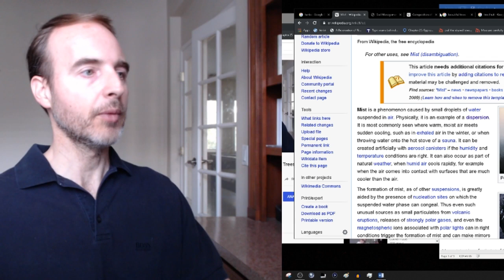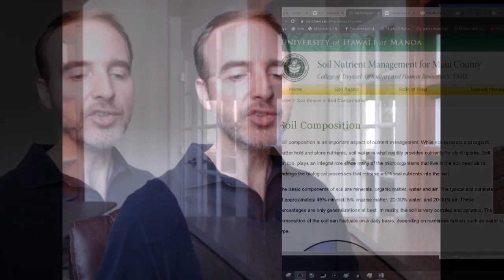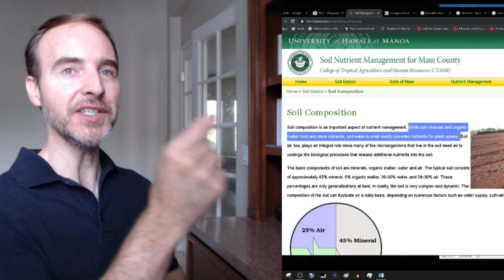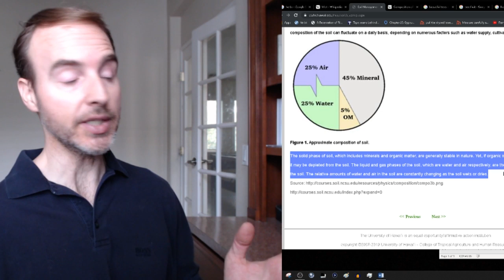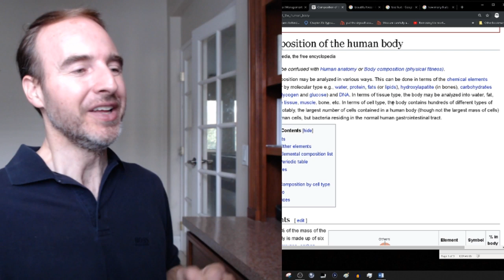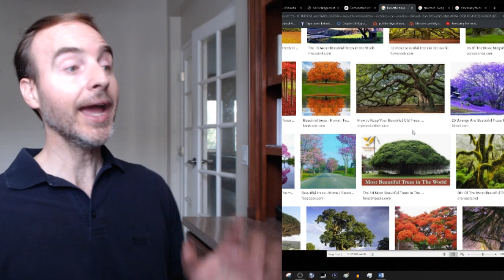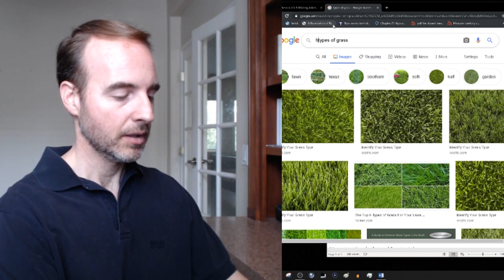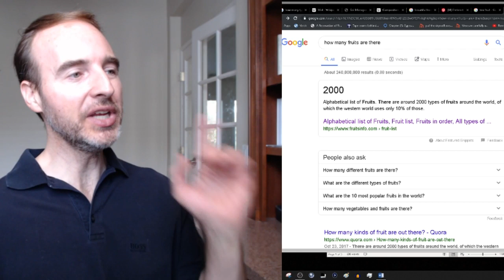Genesis 2:5-9: Making Adam, Planting Eden, Growing Trees - Day Texts with Greg Stafford (09/06/2019)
A live stream hosted by GregStafford weekdays and Saturdays starting between 6:30 and 7:30 AM PST. We meet for about 20-45 minutes to discuss biblical and other ancient texts which are grouped together for the discussion, as we progressively work our way through these ancient texts.

This show will be about Genesis 2:5-9 from translations of both the Hebrew (H) and Greek (G) texts:

(H) 5 Now each plant belonging to the land had not yet come to be in the earth, and each herb of the field had not yet sprouted, because Jaho(h)-ah God had not yet rained upon the earth and there was no Adam to work with the ground.
(G) 5 Now it was before each green plant came to be on the land, and before all grass of the field stood up. For God had not sent rain upon the earth, and there was no man to work the land.

(H) 6 But a mist would go up from the earth and it had watered all surfaces of the land.
(G) 6 But a spring was going up out of the earth, and it was giving drink to every surface of the land.

(H) 7 Then Jaho(h)-ah God began to form the man [or, “the Adam”] from the particles of the ground and he began to blow breathe of life into his face, and the man [or, “Adam”] gradually became a living person [or, “soul”].
(G) 7 Then God formed the man, soil from the earth. He breathed into man’s face a wind of life, and the man became a living soul [or, “person”].

(H) 8 So Jaho(h)-ah God began to plant a special area [or, “garden”] in Eden, by the east, and he put the man [or, “Adam”] there, the one whom he had formed.
(G) 8 Lord [Jaho(h)-ah] God planted a paradise in Eden, eastward. There he placed the man whom he had formed.

(H) 9 Then Jaho(h)-ah God began to sprout from the ground every tree that is desirable in appearance and good for food, and a tree of life in the middle of the special area, and a tree of the knowledge of good and evil.
(G) 9 God even sprouted from the ground every tree beautiful for appearance and good for food, and the tree of life in the middle of the paradise, and the tree used to learn knowledge both good and evil.

Link to article on soil composition read during the live stream

Read more from the Hebrew and Greek translations of Genesis here (registration required)

Manuscript evidence for the text of Genesis includes:
1QGen (1st century BCE)
2QGen (1st century BCE)
4QGen-Exod (1st century BCE)
4QGenb (1st century BCE)
4QGenc (1st century BCE)
4QGend (1st century BCE)
4QGene (1st century BCE)
4QGenf (1st century BCE)
4QGeng (1st century BCE)
4QGenh2 (1st century BCE)
4QGenh-para (1st century BCE)
4QGenh-title (1st century BCE)
4QGenj (1st century BCE)
4QGenk (1st century BCE)
4QpaleoGen-Exodi (1st century BCE)
4QpaleoGenm (1st century BCE)
4QGenRP+ [4Q158] (1st century BCE)
4QGeng (1st century BCE)
4QCommGenA / 4Q252 (1st century BCE)
4QCommGenB / 4Q253 (1st century BCE)
4QCommGenC / 4Q254 (1st century BCE)
4QpGenc / 4Q254a-820 (1st century BCE)
4QRPb / 4Q364 (c. 120 to 25 BCE BCE)
4QpapGen / 4Q483 (1st century BCE)
4QGenn / 4Q576 (2nd century BCE)
6paleoGen / 6Q1 (250 BCE to 150 BCE)
8QGen / 8Q1 (1st century BCE)
1QapGen (25 BCE to 50 CE)
Greek Codex Vaticanus (4th century CE)
Greek Codex Sinaiticus (4th century CE)
Greek Codex Alexandrinus (5th century CE)
Leningrad Codex (11th century CE)